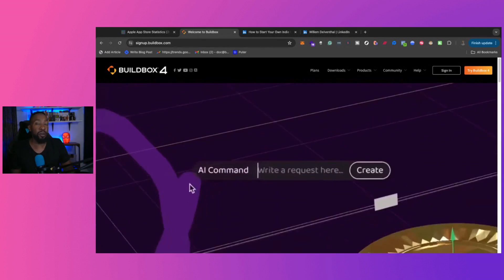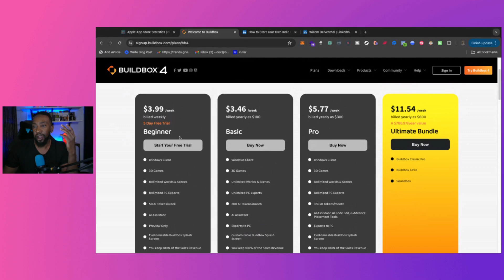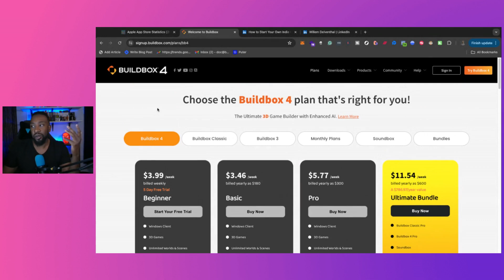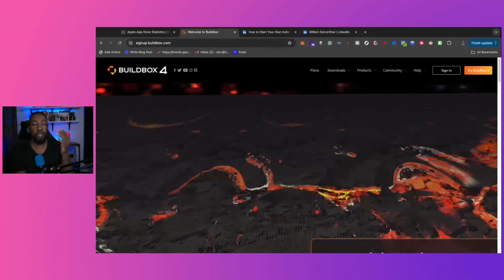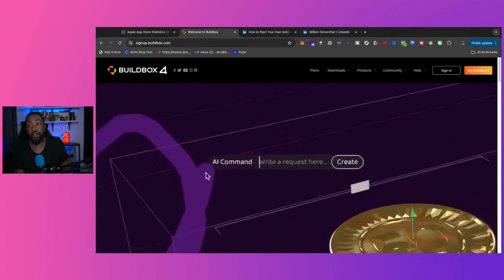How to Create Your Own Game Studio like Nintendo | Creating Apps Game without Code